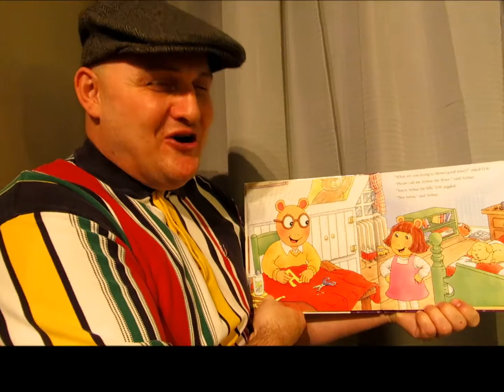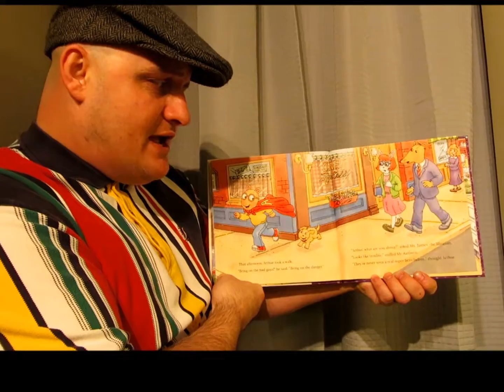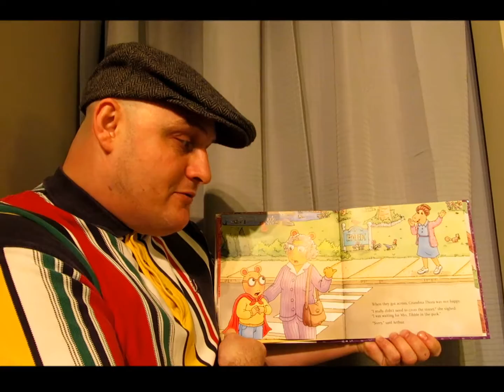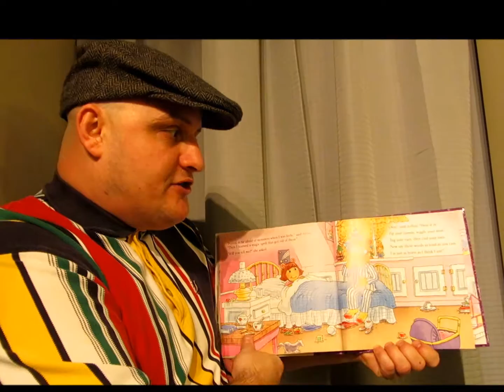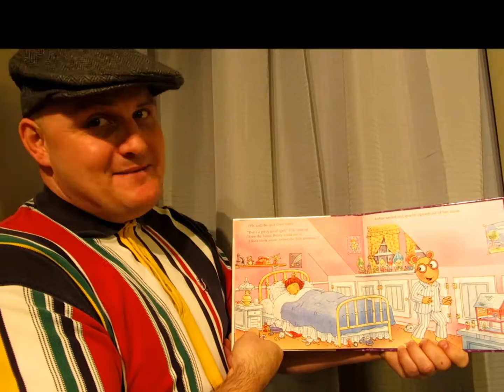RUAH-Nation - STORYTIME#3 - Brave Little Arthur! - (Vlog#21)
A STORY for Kids Learning to have COURAGE & BE BRAVE!

Frederick